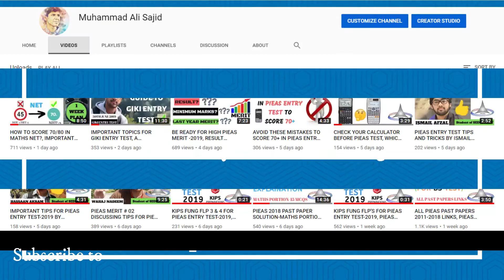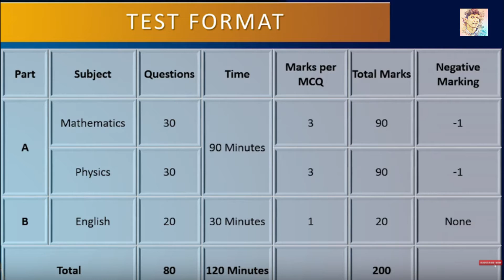HOW TO ATTEMPT GIKI ENTRY TEST-2019, GIKI ENTRY TEST 2019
IN THIS VIDEO, WE DISCUSSED SOME TIPS AND TRICKS TO SCORE MAXIMUM MARKS IN GIKI ENTRY TEST.